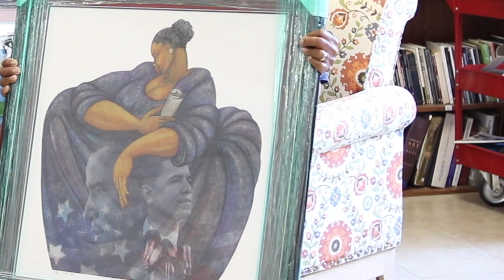Charles Bibbs - Art, Business, Philanthropy, History, Black Excellence & More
In this episode we speak with Charles Bibbs

Charles Bibbs is a Legendary Artist located in the Inland Empire. He talks to us about how Bill Cosby help kickstart a movement for celebrating Black American artists, Charles also talks to us about how he used his knowledge of business and applied it to selling his art, supporting other artists, working on Hollywood sets and more.

*Charles Bibbs' Sacred Spaces Event will be at the RAM in Riverside from November 2023-March 2024

BOOK:
10 Things Your Parents Should Have Taught You...But Didn't

$TheeEmpirePodcast

________Content______
00:00 - Intro/Who is Bibbs?
04:39 - The Start of Buying Black American Art
19:51 - "Keepers Of Our Culture"
24:40 - Bibbs Creative Process/Influences
35:57 - Creating Sequels/Supporting Artists/Black Imagery Today
52:35 - Pricing Artwork/Basquiat Being The Biggest
1:07:50 - Being Appreciated Globally/Thoughts on A.I. & Art
1:14:40 - Music's Impact On Creating/Working w FoxSearchlight & Others
1:24:24 - Dream Projects?/Current Projects/Sacred Spaces
1:33:14 - Bibbs' Empire/Obama Piece Showing